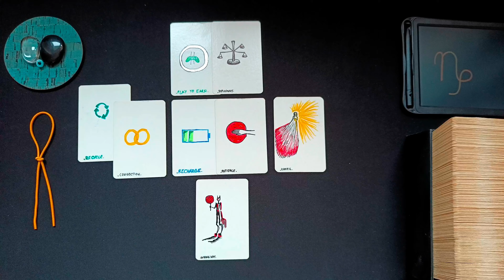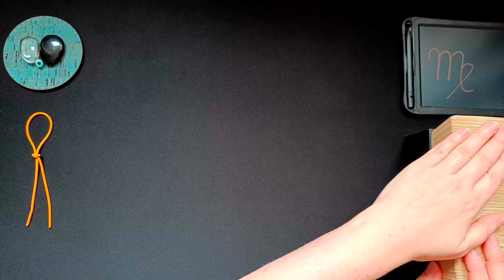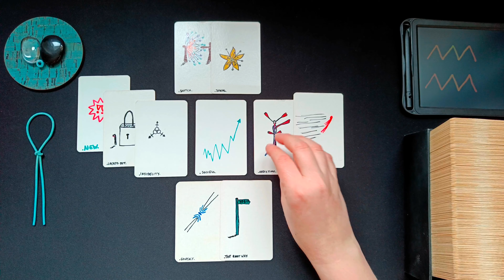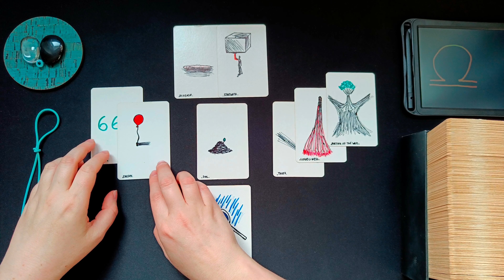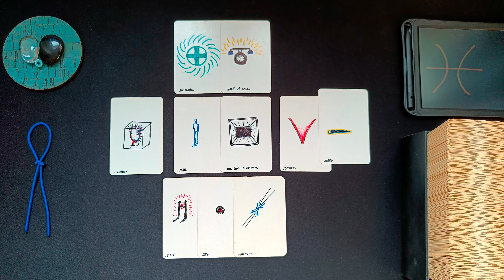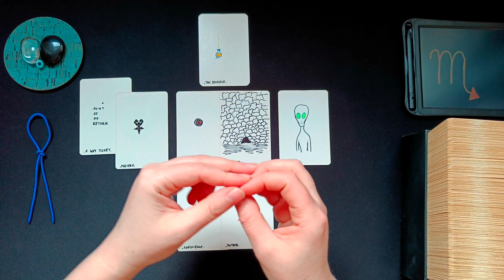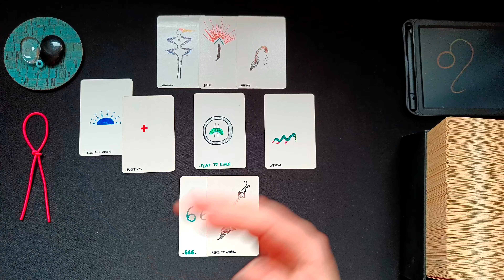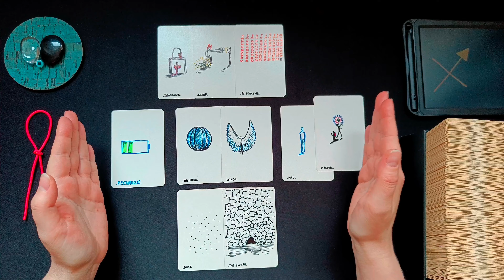WICHTIGE BOTSCHAFT FÜR DICH! ALLE STERNZEICHEN 👁️‍🗨️ • SPECIAL VIBE • NEWSFLASH 🧿 25•02•24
••• Tagesbotschaft ••• Kurzbotschaft ••• Special Vibe ••• Newsflash vom Universum

••• intuitive Siu Tarot | Orakel Kartenlegung ••• •  •   •

Die folgenden Botschaften sind zeitlos und finden dich genau zum richtigen Zeitpunkt. Bitte beachte, alle Readings sind allgemein. Nimm daher nur das für dich mit, mit dem du auch in Resonanz gehst.

00:00 Intro
••• ERDZEICHEN •••
01:45 • Steinbock
12:51 • Stier
23:23 • Jungfrau
••• LUFTZEICHEN •••
32:38 • Wassermann
42:14 • Zwillinge
50:02 • Waage
••• WASSERZEICHEN •••
01:00:03 • Fische
01:09:16 • Krebs
01:18:20 • Skorpion
••• FEUERZEICHEN •••
01:25:52 • Widder
01:34:05 • Löwe
01:42:48 • Schütze

Veröffentlicht am 25. Februar 2024

••• Schedule ••• •  •   •
Montag: ERDZEICHEN ••• Steinbock • Stier • Jungfrau •
Dienstag: LUFTZEICHEN ••• Wassermann • Zwillinge • Waage •
Mittwoch: WASSERZEICHEN ••• Fische • Krebs • Skorpion •
Donnerstag: FEUERZEICHEN ••• Widder • Löwe • Schütze •
Freitag • Samstag: Spontane Impulse • Shorts
Sonntag: Special Vibe

ͽ Da dies eine allgemeine Kartenlegung ist, dient sie nur zu Unterhaltungszwecken. Alle Angaben können abweichen und auch nicht garantiert werden. Die°der Zuschauer°in trägt die alleinige Verantwortung für ihr°sein Handeln und sämtliche Entscheidungen, die sie°er trifft.